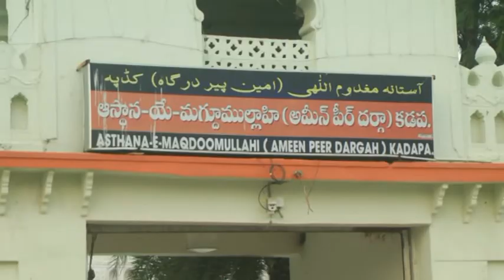HERO NAGA ANVESH & TAMEEM ANSARI IN KADAPA. AMEEN PEER DARGA